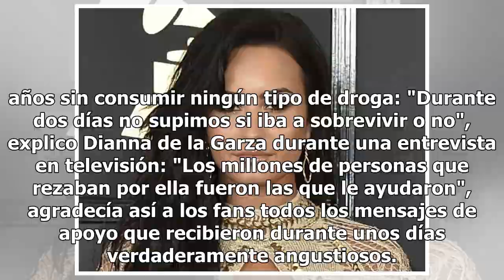Demi Lovato sale temporalmente de rehabilitación dos meses después de sufrir la sobredosis